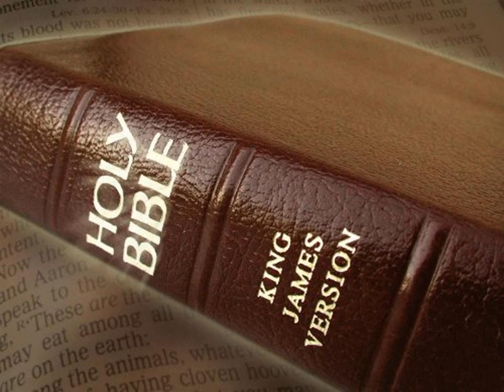King James Version Bible Audiobook Book of Proverbs Chapter 21